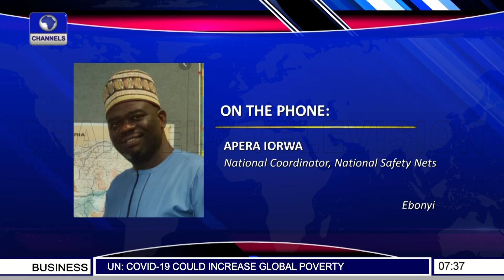The Minster Of Finance Still Struggling To Understand SIP Is A Problem - Abu Andrew